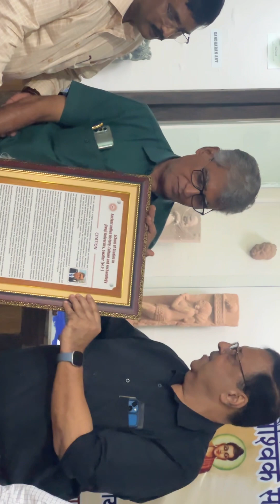Dr S K Dwivedi VC sir Prof Avinash Tiwari READING CITATION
Prof (Dr.) Shiva Kant Dwivedi final speech on the eve of his retirement from the post of Professor and HOD on date 30-September-2023. He had joined Jiwaji University as Assistant professor in the year 1993 and associated with it in various capacities for over 30 years. His expertise was in the Indian Temple Arts and Architecture. In his tenure he had extensively surveyed temples in the Gopadri region and had undertaken different assignments from various government bodies. He was also member in the core team during survey of the Ashapuri temple group. He has published more than 100 articles in various national and internation repute journals. Furthermore, he has written 3 books and co-authored 2 books. More than 40 scholars have completed research under is able guidance. His contribution in the field of Archaeology is immense and has been a building block in the department of Archaeology, jiwaji university since last three decades.

Lately, He has been nominated as the Lokpal for Jiwaji University. We wish him a very successful, prosperous and bright future ahead, may he successfully handle all his next assignments with the same zeal and energy.